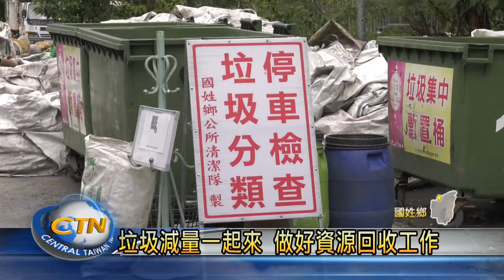防疫期間禁內用 回收餐具爆增三倍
全國實施三級防疫警戒，所有的餐飲小吃店都禁止內用，不過最近國姓鄉清潔隊發現，回收的餐具數量增加很多，而且大部份都沒有清洗，造成清潔隊員清運垃圾很大的負擔，國姓鄉長丘埔生表示，清潔隊要清運垃圾，還要配合防疫清毒工作，他呼籲鄉親用餐後能主動清洗餐具，做好資源回收工作。